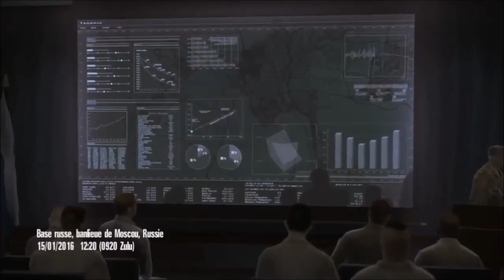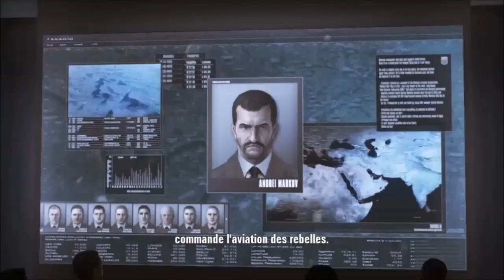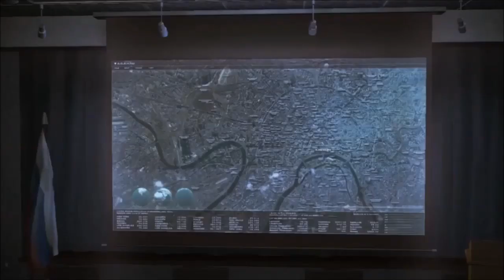Ace Combat : Assault Horizon: guerre à Moscou